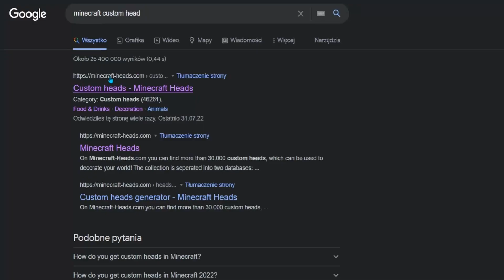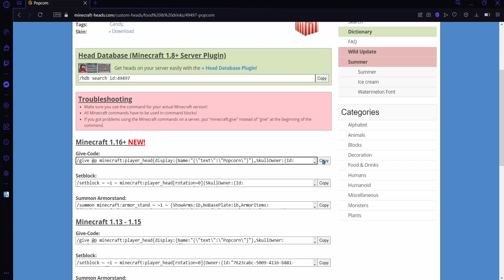JAK DODAĆ CUSTOMOWE GŁÓWKI DO MINECRAFT ? | PORADNIK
🔹Cześć, jestem Pawlix. A to jest kolejny odcinek na tym kanale.
Rozwiń opis
🔹Przydatne :
Komenda na command blocka - /give @s command_block

      jeśli nie, to napisz dlaczego i  co mam poprawić.

Jeśli przeczytałeś ten opis napisz w komentarzu ,,NI kogut, ja gołomp"
Czekaj na następny filmik, elo!